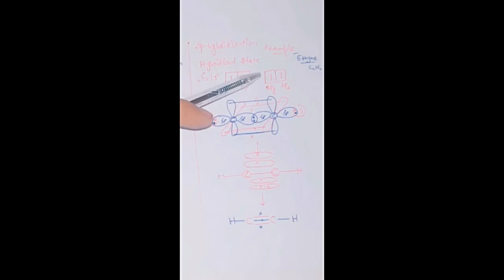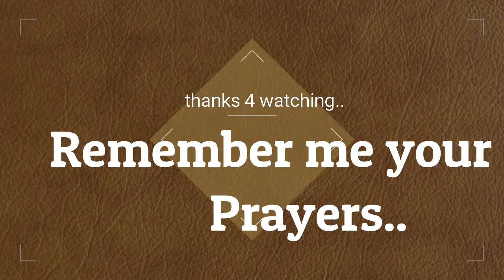Hybridization of Atomic Orbitals | SP, SP2, SP3 Hybridization of Carbon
This lecture is about hybridization of atomic orbitals, pi bonds, sigma bonds and sp, sp2, sp3 hybridization of carbon in chemistry.

   • Chemical Bonding

Q: What is hybridization of atomic orbitals?.
Ans: When orbitals of same or nearly same energy combine together to form new hybrid orbitals, this process is called hybridization.

For example,

When 1s orbital and 3p orbitals of a carbon atom combine together, they form sp3 hybridization.

When 1s orbital and 20 orbitals of a carbon atom combine together, they form sp2 hybridization.

When 1s and 1p orbitals of a carbon atom combine together, they form sp hybridization.

To learn more about hybridization of atomic orbitals, watch this lecture till the end.

Asif Rana
najam Academy
city science